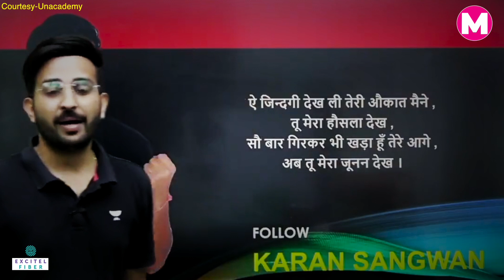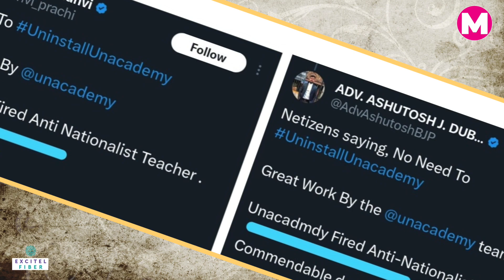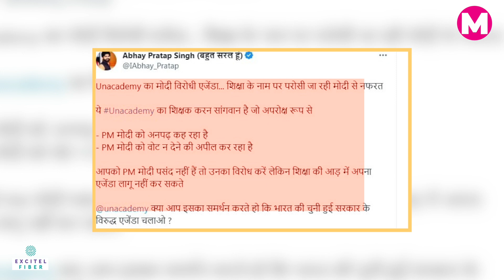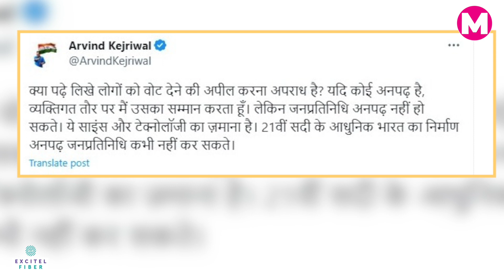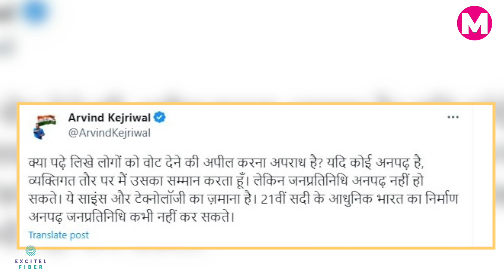Karan Sangwan को Unacademy ने Job से निकाला, Trend हुआ UninstallUnacademy। Unacademy Sacks Karan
पिछले दो दिनों से सोशल मीडिया पर UninstallUnacademy ट्रेंड कर रहा है। दरअसल, Unacademy ने अपने एक टीचर करण सांगवान (Karan Sangwan) को नौकरी से निकाल दिया, जिन्होंने हाल फिलहाल छात्रों से शिक्षित उम्मीदवारों के लिए वोट करने की अपील की थी (Karan Sangwan Viral Video)।

Edited By- Mudassir Khan